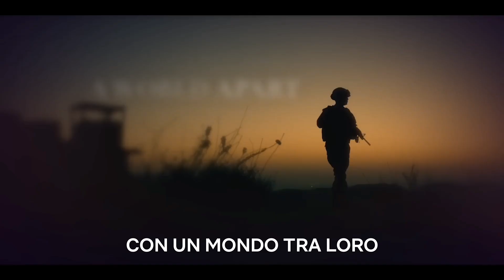PURPLE HEARTS (2022) Trailer ITA del Film con Sofia Carson e Nicholas Galitzine | Netflix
Dal 29 LUGLIO solo su

🎥DIRETTO DA: Elizabeth Allen Rosenbaum

📖TRAMA: Nonostante le loro differenze, la cantautrice in difficoltà Cassie e il marine tormentato Luke decidono di sposarsi unicamente per ottenere le agevolazioni offerte dall'esercito, ma il confine tra finzione e realtà si fa più labile quando sono colpiti da una tragedia.

👥CAST: Sofia Carson, Nicholas Galitzine,, Chosen Jacobs, John Harlan Kim, Anthony Ippolito, Kat Cunning, Sarah Rich, Scott Deckert, Linden Ashby